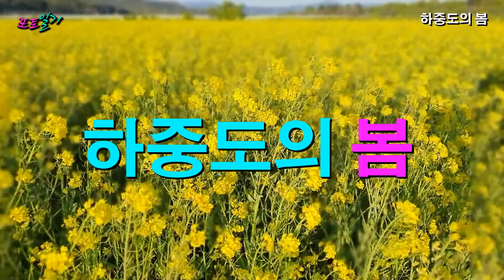[포토일기] 하중도- 와룡산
하중도의 유채 꽃과  와룡산의 봄나들이중 할미 꽃이 바람에 춤추는 봄이었습니다.
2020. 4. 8.(수) 포토일기

25년의 전통 대구타악예술문화센터
(Percussive Arts Culture Center Daegu)
▶ 대구타악예술문화센터는 :
  지난 2004년 7월부터 대구최초 타악기 전문 강좌 개설을 통해 여러분들의 많은 사랑과 성원을 받고 있는 대구타악예술화센터가 드럼, 색소폰을 개설되었습니다.
 25여 년의 풍부한 경험을 가진 현직 대학 강사진으로 운영되는 문화센터이며, 지역 사회의 문화 발전을 목표로 청소년, 주부, 직장인들의 스트레스를 해소하고 삶의 질을 향상 시키기 위하여 음악의 흥겨움을 시민 여러분들과 함께 나누고 있습니다.

▶ 개설강좌
1. 취미 및 기초반, 중급반, 고급반, 연주반, 특설반, 가족반. 입시반.
2. 여름 및 겨울방학 특강.
3 특정 단체별 계약 수업 가능.
3개월이면 누구나 드럼과 타악기 및 색소폰을 쉽게 연주할 수 있는 시스탬을 갖추고 있습니다.

*악보 평생 무료 공급(수강생에 한함)
*단체반 : 기초반, 중급반, 고급반, 연주반으로 구분되어 있어서 자연스럽게 드럼과 색소폰을 쉬운 노래부터 연주를 즐길 수 있습니다.
*소수 정예반, 취미드럼 / 직장인 드럼반/ 직장인 색소폰반 / 주부 드럼반 / 주부 색소폰반

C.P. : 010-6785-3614